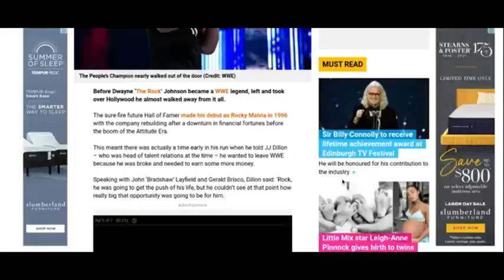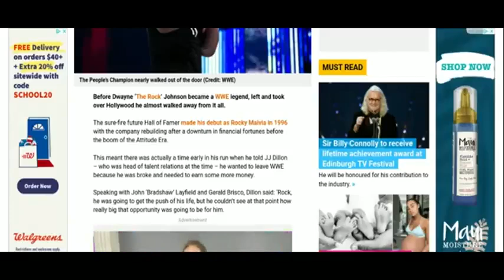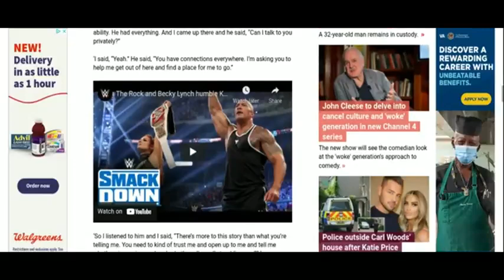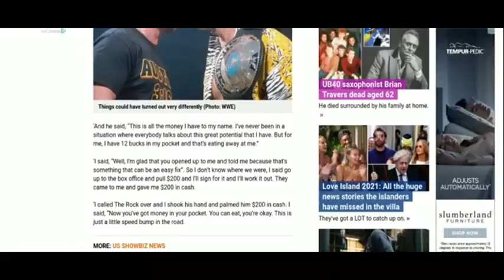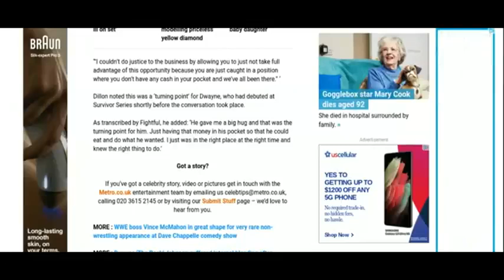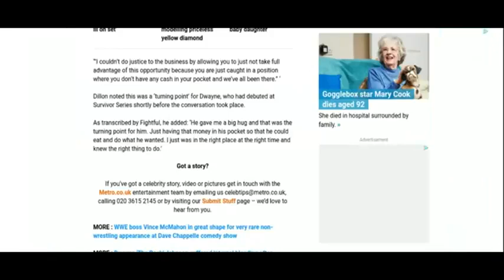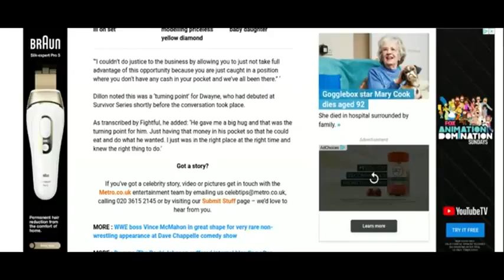DWAYNE ‘THE ROCK’ JOHNSON WANTED TO QUIT WWE BECAUSE HE WAS BROKE AND NEEDED MORE MONEY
u can download this video and reupload to your channel go ahead i dont mind if u do and if u have a video u want me to react to just leave it in the comments down below